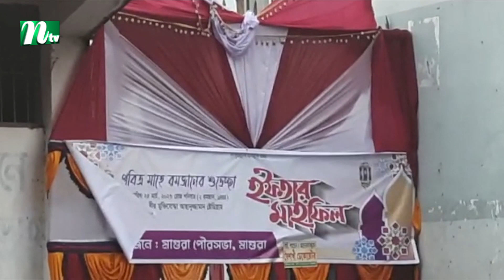আধা ঘণ্টা ধরে ঝ ড়ে র তা'ণ্ড'ব | NTV News